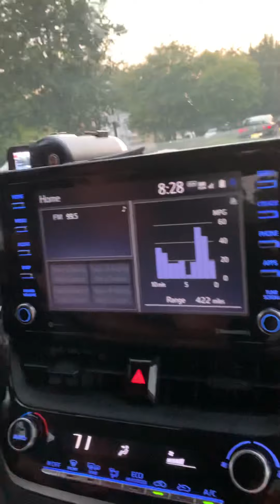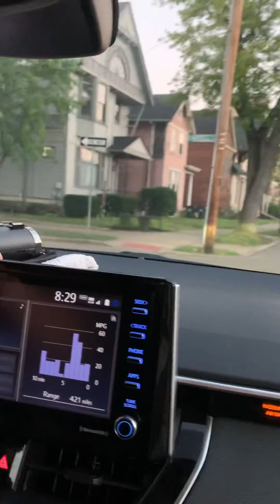Cruising Hamilton Ohio 2021 part 2